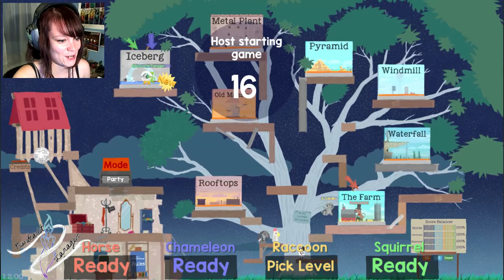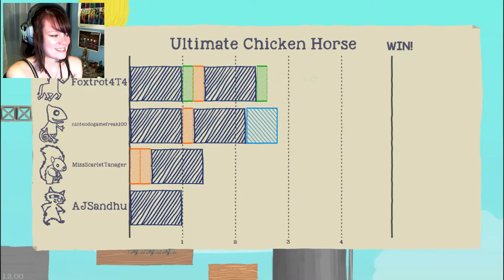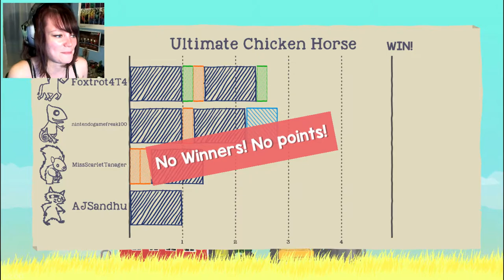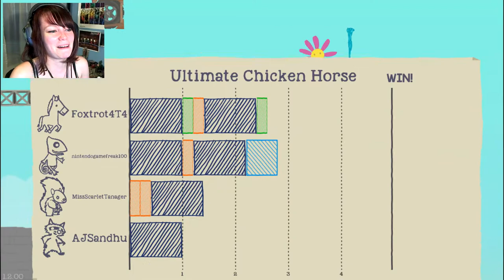Ultimate Chicken Horse | 01 | FLOWER POWER! w/ Molly, Nin, and AJ